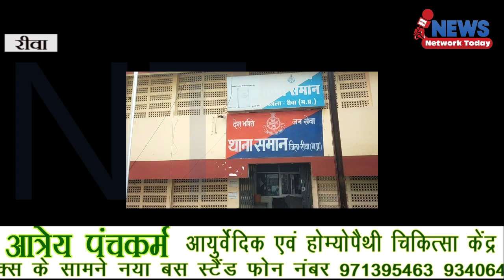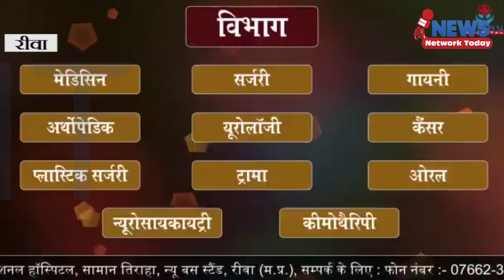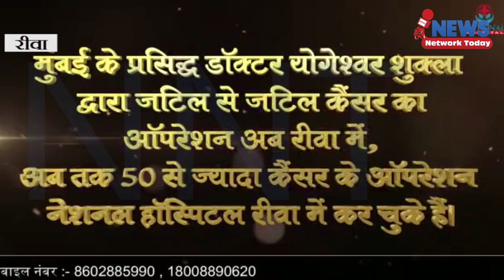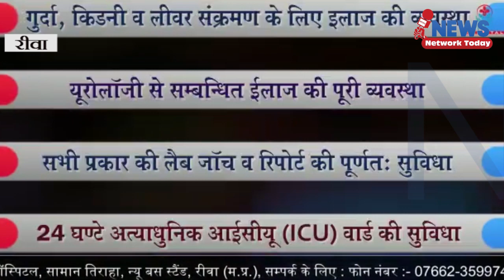शादी का झांसा देकर दुष्कर्म करने वाला समान थाना पुलिस की हिरासत में ||NEWS NETWORK TODAY